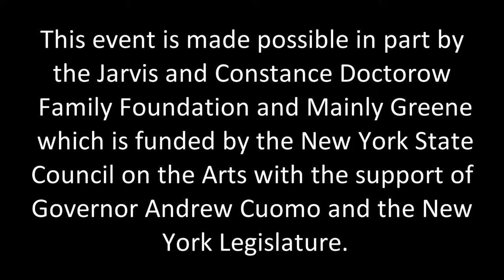Perspectives Ensemble and composer Huang Ruo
Perspectives Ensemble and composer Huang Ruo, Sparkle:  Music of Chinese-American Composers who Came of Age During the Cultural Revolution", Doctorow Center for the Arts Weisberg Hall, July 5, 2013, lecture-demonstration for Hunter-Tannersville Elementary School Summer School